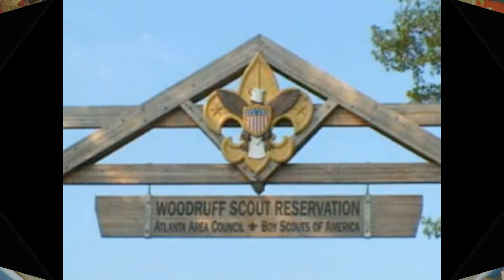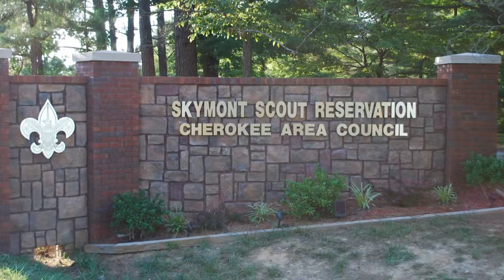Ryan's Eagle Scout Slideshow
Ryan's Eagle Scout Slideshow made by me, photos by me and the Woodmansee family